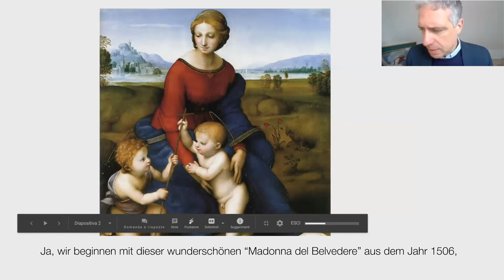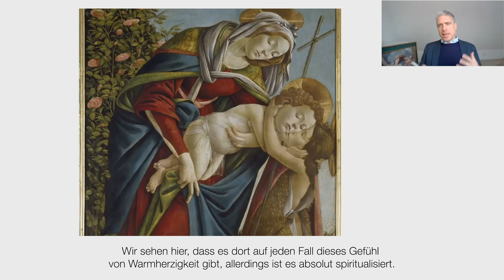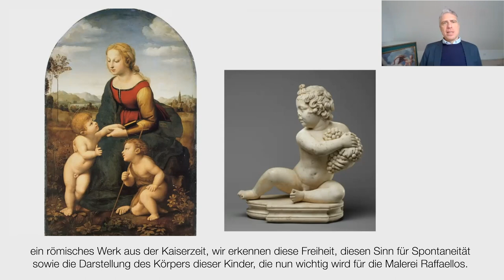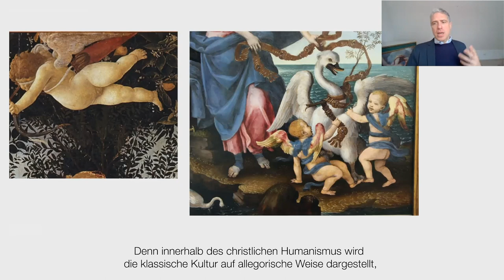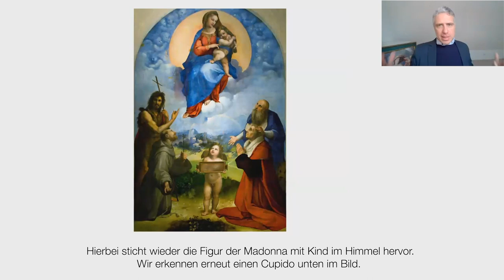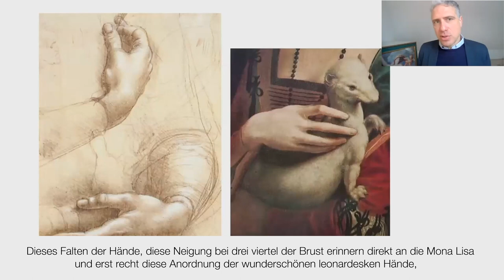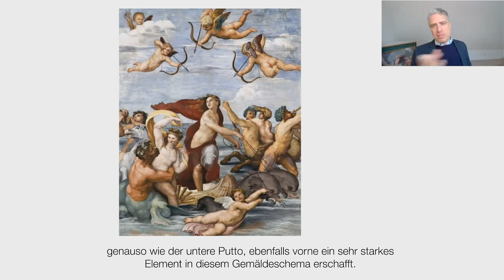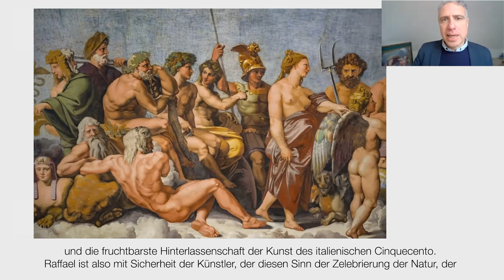Raffael - Zwischen heiliger und profaner Liebe. Die Geburt des Schönen im 16. Jahrhundert (OMdU)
Online-Vortrag von dott. Francesco Di Ciaula
Am 6. April 1520 starb in Rom Raffaello Sanzio, Genie der Renaissance und ein auf der ganzen Welt bekannter Künstler. Anlässlich seines fünfhundertsten Todestages zelebriert das Italienische Kulturinstitut in Köln, in Zusammenarbeit mit den Italienischen Kulturinstituten in Berlin, Hamburg, München und Stuttgart sowie der Deutsch-Italienischen Gesellschaft e.V. – Dante Alighieri in Düsseldorf diesen großen Meister mit einer online zugänglichen Multimedia-Initiative, dem Vortrag des Kunsthistorikers Francesco Di Ciaula. Raffael, einer der bedeutendsten Künstler der italienischen Hochrenaissance, kam 1504 nach Florenz in eine Stadt, die den ästhetischen und formalen Kanon des großen Malers aus Urbino tief prägte. Sein Studium der Werke von Michelangelo und vor allem Leonardo wurde die Basis für die Geburt von Raffaels Stil, der die gesamte Geschichte der italienischen Kunst beeinflussen wird.

Francesco Di Ciaula ist Kunsthistoriker und Museumskurator. Er wurde am 16. März 1973 in Bari geboren. Er schloss sein Studium im Studiengang Moderne Literatur mit einer kunsthistorischen Ausrichtung 1999 mit Bestnote ab und führte seine Ausbildung mit einem Master in Kunstgeschichte an der Universität Siena fort. Im gleichen Zeitraum erhielt er ein Stipendium an der renommierten Roberto Longhi-Stiftung für Kunstgeschichte in Florenz. Im Laufe der Jahre startete er wichtige Verlagsprojekte und wissenschaftliche Publikationen, kuratierte Ausstellungen und arbeitete als Projektleiter im Museumsbereich. Sein Profil wird durch Vorträge über Museographie und Kulturerbe im akademischen Bereich und Vorträge auf internationaler Ebene wie bei der Teilnahme an der jährlichen Kunstgeschichtskonferenz der amerikanischen Universitäten in New York (CAA), ergänzt. Im Jahr 2018 wurde er zum Experten für die Kultur der Europäischen Gemeinschaft (ACEA) ernannt.